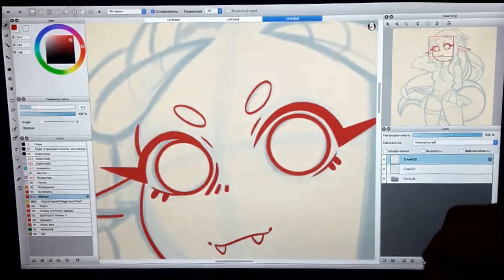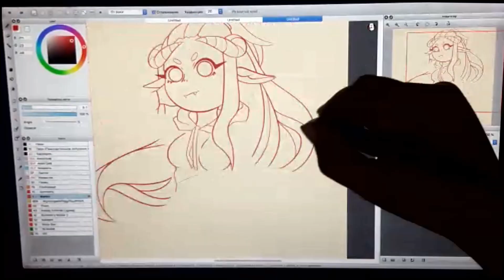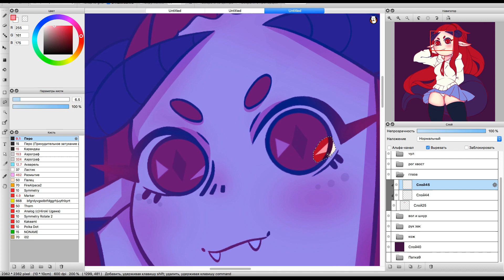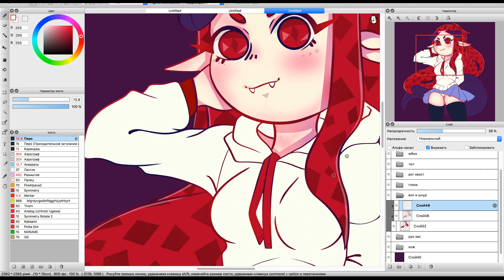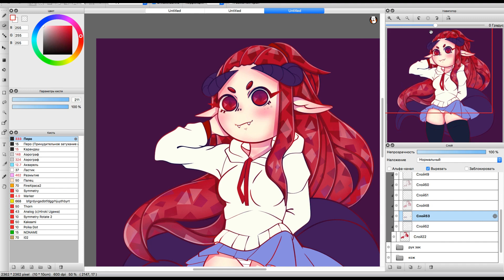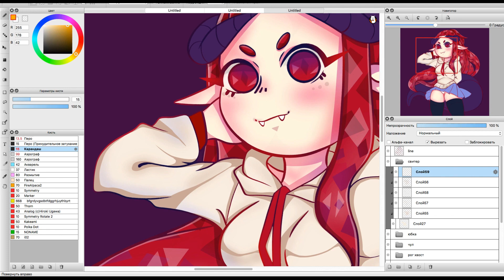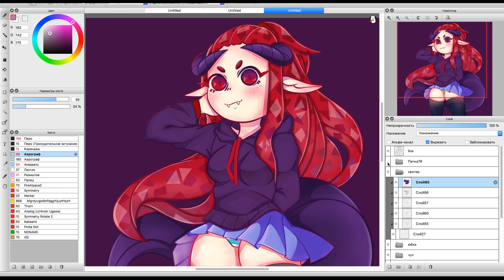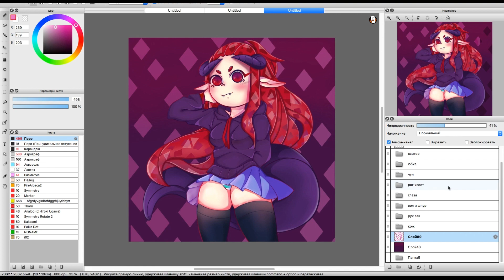СОВЕТЫ ДЛЯ НАЧИНАЮЩИХ ХУДОЖНИКОВ | Перерисовываю старую работу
Несколько советов для начинающих диджитал художников для комфортной работы.